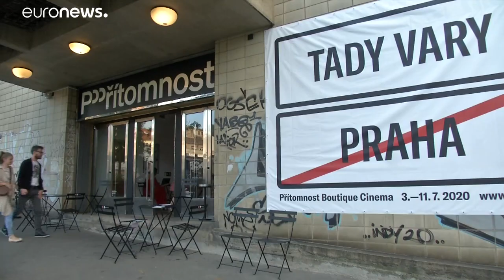Το φεστιβάλ του Κάρλοβι Βάρι πάει σε 96 σινεμά στην Τσεχία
16 ταινίες θα προβληθούν σε 96 σινεμά